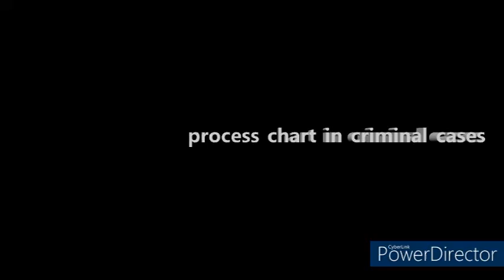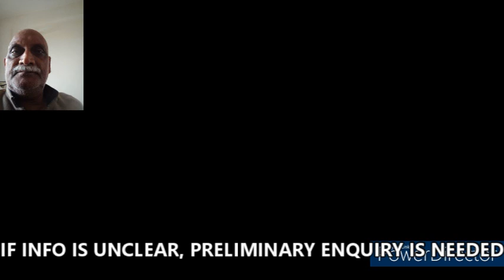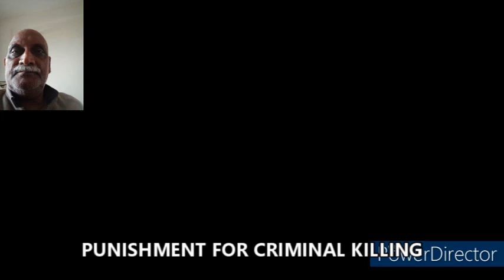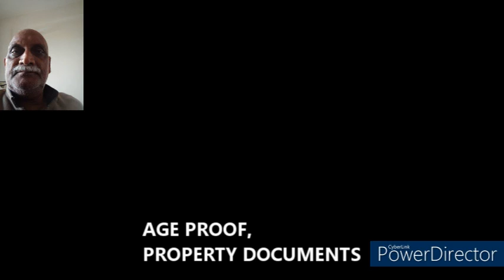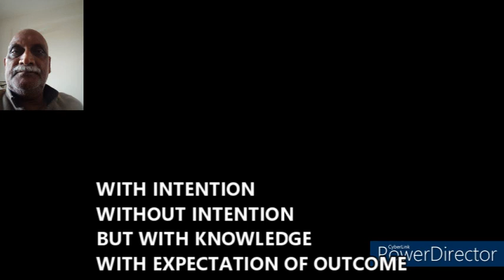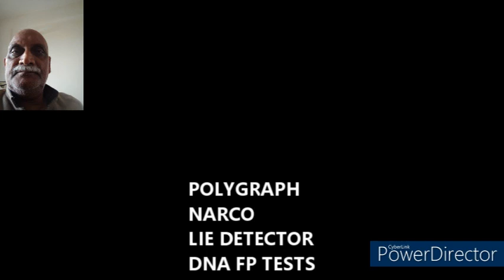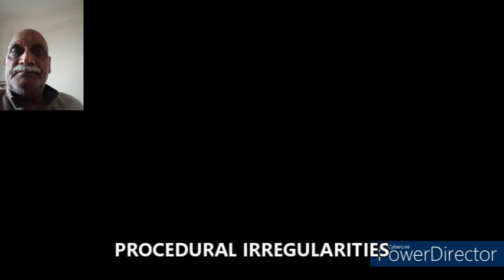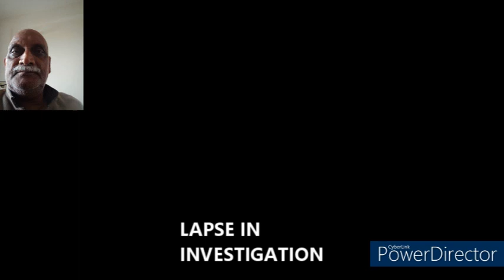PROCESS CHART HOMICIDE INVESTIGATION, DK BASU , LALITAKUMARI, LATEST SC CASE 001